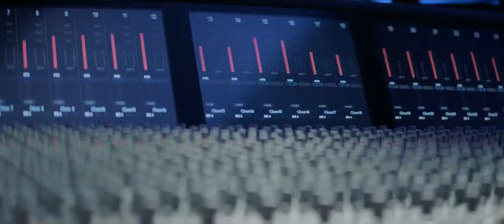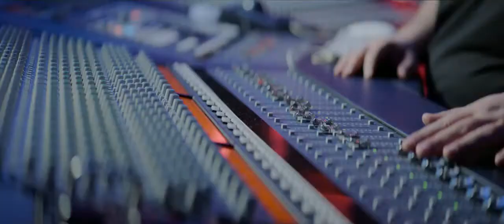Rashed Al Majid & Amal Maher - Law Kan Bekhatri [2016]